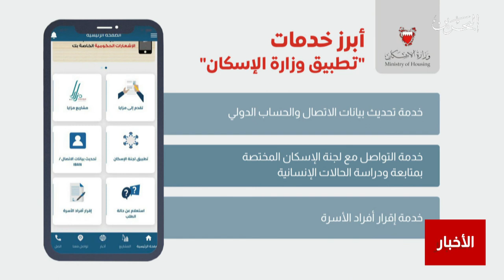البحرين مركز الأخبار:وزير الإسكان يعلن عن تدشين تطبيق هاتفي جديد يقدم الخدمات الإلكترونية للمواطنين